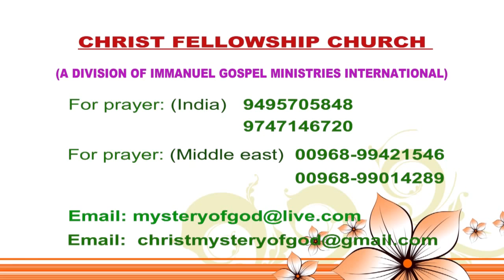CHRIST THE MYSTRY OF GOD l PR SKARAH C C l 20 /10 /2015